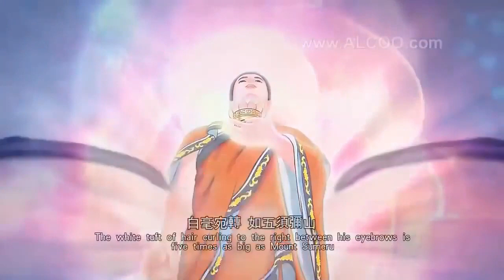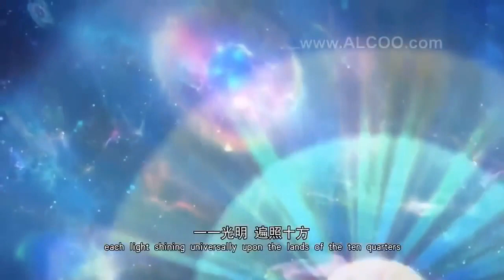💚 Quán Tưởng Sắc Thân Của Đức Phật A Di Đà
A Di Đà Phật thân kim sắc
Tướng hảo quang minh vô đẳng luân
Bạch hào uyển chuyển ngũ Tu Di
Hám mục trừng thanh tứ đại hải,
Quang trung hóa Phật vô số ức
Hóa Bồ tát chúng diệt vô biên
Tứ thập bát nguyện độ chúng sanh
Cửu phẩm hàm linh đăng bỉ ngạn.

Dịch nghĩa:

Di Đà thân Phật sắc vàng tươi
Tướng tốt quang minh vẹn đủ mười
Ánh sáng bao trùm năm núi lớn
Mắt trong như bốn bể đại dương
Hào quang hóa Phật nhiều vô số
Bồ tát hiện thân gấp mấy mươi
Bốn tám lời nguyện mong độ chúng
Hoa sen chín phẩm rước lên ngôi.